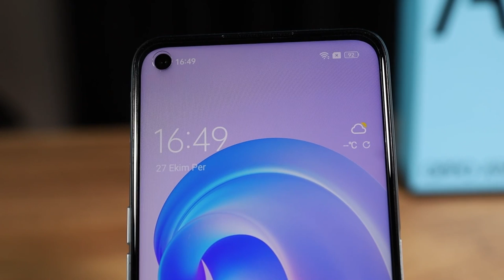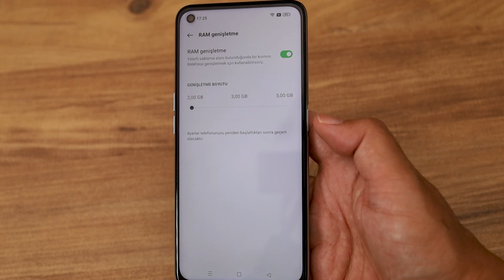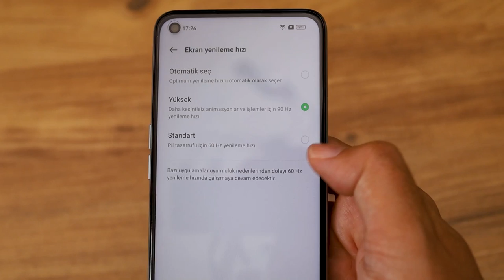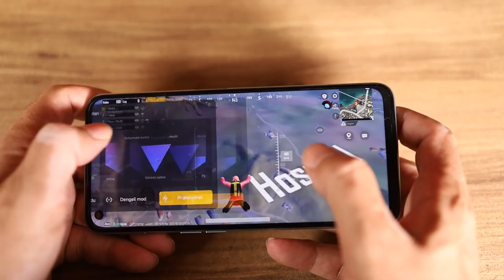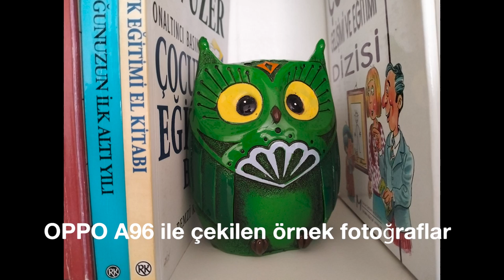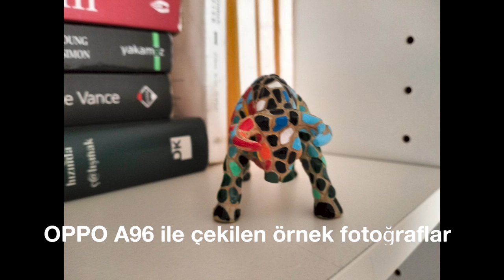OPPO A96: Orta seviyeye yeni telefon!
OPPO A96 cep telefonunu ile ilgili deneyimlerimi bu videoda anlatıyorum. OPPO'nun orto seviye model ailesine yeni eklenen bir model olan A96, gücünü Snapdragon 680 işlemciden alıyor. Bu işlemci günümüz orta seviyesi modellerinde sıklıkla kullanılıyor. Günlük ihtiyaçları karşılayacak bir işlemci olan Snapdragon 680, oyunlarda orta seviye bir performans sunuyor.

OPPO A96 6.59 inçlik 1080 x 2412 piksel çözünürlüklü bir ekrana sahip. Ekranın önemli bir özelliği ise 90 Hz yenileme hızına sahip olması.

Telefonda 6 GB RAM yer alıyor. Bu rakamı sanal RAM özelliği ile artırabiliyorsunuz. Depolama alanı ise 128 GB. Telefon kutudan çıktığında Android 11 ile gelse de aldığı bir güncelleme ile Android 12'ye yükseldi. Ayrıca arayız da ColorOS 11'den ColorOS 12'ye yükseldi.

Kamera tarafında 50 MP + 2 MP alan derinliği kamerası bulunuyor. Ön tarafta ise 16 MP çözünürlük sunan bir kamera var. Telefonda bu kameraların sunduğu performans günlük kullanım ve kendi kategorisine baktığımızda yeterli.

OPPO A96 parmak izi okuyucuya da sahip. Yan yüzde bulunan güç tuşuna konumlandırılan bu parmak izi okuyucu oldukça ince olduğu için telefonun kalınlığına bir katkısı olmuyor. Bu da ince ve zarif bir telefon üretmeyi mümkün hale getirmiş.

3.5 mm kulaklık çıkışı bulunan telefonda NFC desteği de var. Bu özellik sayesinde İstanbulkart gibi NFC destekli çözümleri kullanabiliyorsunuz. OPPO A96 5000 mAh pille geliyor. Bu pili kablolu olarak Supervoocc 33 Watt desteği ile şarj edebiliyorsunuz.

Zaman çizelgesi

00:00 Açılış
00:26 Genel görünüm
01:49 Teknik özellikler
02:30 Kullanım deneyimi
03:51 İşlemci sentetik test sonuçları
04:06 Ekran özellikleri ve yenileme hızı
04:49 Oyun performansı
05:13 Parmak izi okuyucu
05:40 Kamera özellikleri
06:21 Örnek fotoğraf ve videolar
08:20 NFC özelliği
08:38 Pil ve şarj konusu
09:38 Fiyat
10:38 Yorum yapmayı unutmayın
10:50 Kanala abone olun!
11:07 Sosyal medya hesaplarımı takip edin!
11:20 Kapanış

OPPO A96

6.59 inç 1080 x 2412 piksel ekran
90 Hz yenileme hızı
Color OS 12.1 arayüzü
6 GB RAM / 128 GB depolama
50 MP f/1.8 + 2 MP f 2.4 (alan derinliği) ana kamera
1080p 30 fps video kayıt
16 MP f/2.0 ön kamera
1080p 30 fps video kayıt
5000 mAh pil
Çift SIM desteği
Parmak izi okuyucu
Wi-Fi ac
Bluetooth 5.0
3.5 mm kulaklık girişi
NFC desteği
33W Supervooc hızlı şarj desteği
190 gram ağırlık
Günbatımı mavisi, Yıldızlı siyah renk seçenekleri
8.499 TL